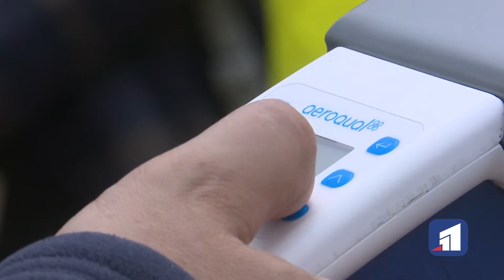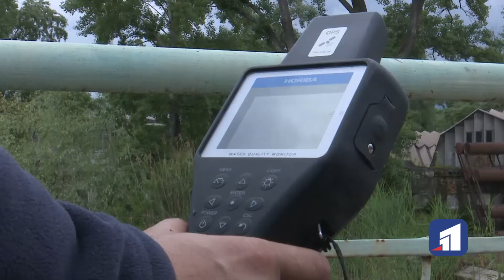Проби води та повітря відібрали у Дніпрі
Проби води та повітря сьогодні відібрали у Дніпрі. На Монастирському острові провели майстер-клас для студентів з дослідження якості атмосферного та водного середовища.

Показники води і повітря станом на четверте червня не перевищують норми. Все через рясні опади, кажуть фахівці.
Однак позитивні показники для Дніпра - скоріш виключення. Норму в місті фіксують доволі рідко. Утім, вплинути на ситуацію зараз майже  неможливо, кажуть у департаменті екології.